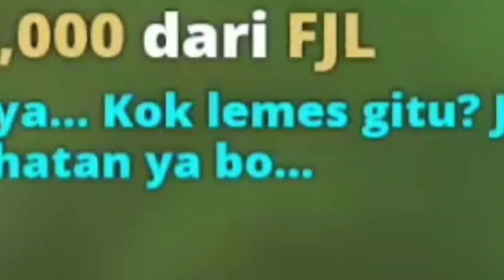Imut dan nenanginnya kobo versi kalem 💕【Kobo Kanaeru】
【SOURCE】
【Free Talk + Dono Reading】 Kobo lagi kalem
Timestamp : (13:55)